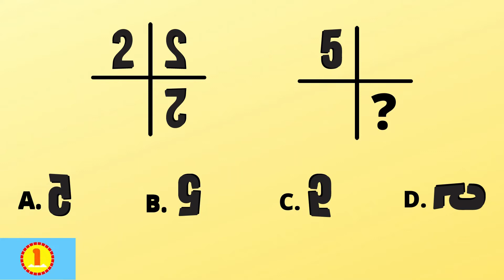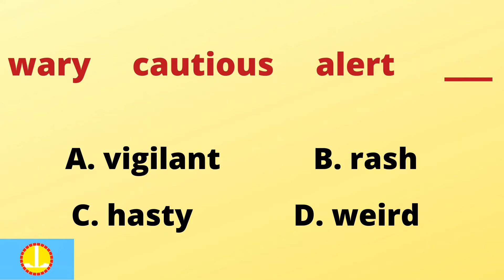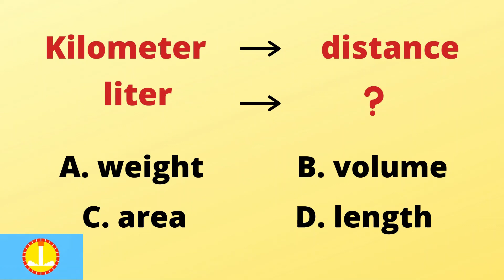PRACTICE TEST LEVEL 5 PART 6 || COGAT || GATE || JOB APTITUDE TEST